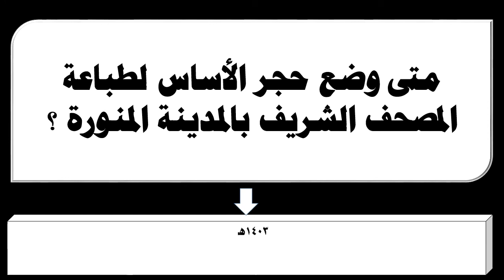متى وضع حجر الأساس لطباعة المصحف الشريف بالمدينة المنورة ؟